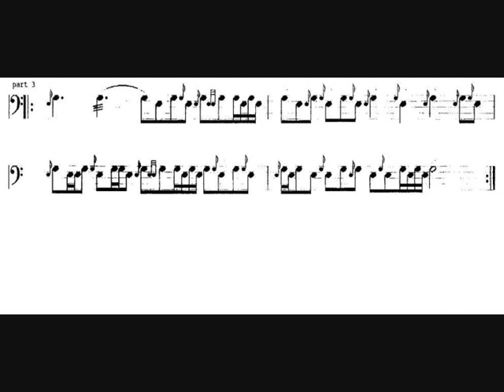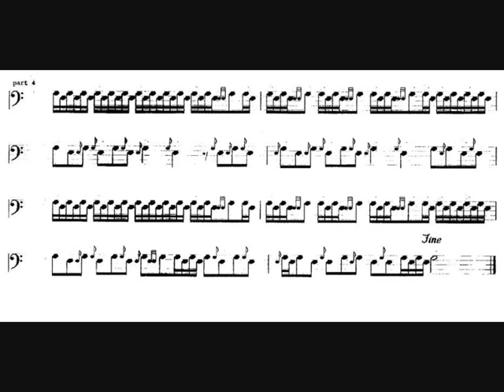NIPDS "Random Star 10" Snare Drumming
This is a set piece for Northern Ireland Piping and Drumming (NIPDS) Grade 7 Pipe Band Snare Drumming practical examination. The piping and drumming scores for Random Star 10 were  composed by Gavin Bailie and it is written in 14/8 time.